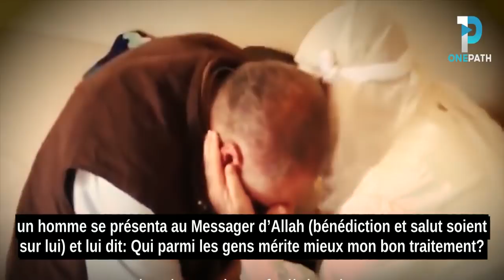Les Derniers Mots À Ma Mère-Un Rappel Puissant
Asssalamoalaikum

Je voulais partager avec vous quelque chose qui m'est arrivé personnellement.

Il n'y a pas si longtemps, je suis allé rendre visite à un ami à moi dont la mère était en train de mourir d'un cancer.

Elle luttait contre le cancer depuis environ cinq ans.

Et la nouvelle m’a appris qu’elle était dans ses derniers jours.

Alors je suis allé rendre visite au frère.

En m'asseyant avec lui, il m'a dit que sa mère passait par l'état de Sakaratul-maut.

L'état de conscience et l'inconscience juste avant la mort.

Et le cancer commençait vraiment à se répandre partout.

Alors comme j'étais assis avec mon ami et que nous parlions ...

Il a commencé à pleurer.

Je pensais qu'il pleurait naturellement parce que sa mère est en train de mourir ...

J'ai donc essayé de le réconforter et j'ai dit que c'était naturel dans la vie.

Il a dit que je suis contrarié parce qu'elle est en train de mourir mais je ne pleure pas pour cette raison.

J'ai dit: Alors pourquoi tu pleures?

Il a dit: je suis contrarié parce que toute ma vie, j'ai jamais remercié ma mère pour tout ce qu'elle a fait.

Et honnêtement, je ne peux pas expliquer ce qui m'est arrivé quand il a dit ces mots.

Il a dit: Toute ma vie, je n'ai jamais dit merci à ma mère.

Et maintenant, quand elle est assise dans la pièce voisine et qu'elle est vivante ..

et elle est consciente et inconsciente ...

Même si je lui parle, elle n'est pas capable de comprendre ce que je dis ...

Ses mots m'ont vraiment affecté ...

Pour nous tous dont les mères sont encore en vie ..

Ma mère a été là pour moi toute ma vie...Elle ne m'a jamais déçu...

Je ne suis jamais venu une fois à elle et dit: Merci

Ce n'est pas un de ces remerciements avec des fleurs ... et c'est un bon merci ...

Mais je parle de ce très profond remerciement.

Le remerciement que si elle me quitte maintenant, je l'ai déjà remercié du fond de mon cœur.

Frère et sœur, je n'ai jamais pu oublier ça ..

Quand était la dernière fois que Vous avez remercié votre mère?

Quand était la dernière fois que vous avez vraiment apprécié votre mère pour ce qu'elle a fait?

Ou nous allons devenir l'un d'entre eux, quand leurs mères les quitteront.

nous nous souviendrons et commencerons à regretter que "je n’ai pas profité de l’occasion quand je l’ai eu"

Dans de nombreux endroits du monde, ils célèbrent la fête des mères.

Et cela me brise le cœur ..

Parce que dans l'Islam, la fête des mères est chaque jour.

Nous ne nous distinguons pas un jour de l'année pour dire: Mère, je me souviens de vous aujourd'hui.

Au contraire, Allah et son messager nous ordonnent de se souvenir quotidiennement de notre mère.

Beaucoup de gens ne comprennent pas correctement ce hadith.

un homme se présenta au Messager d’Allah (bénédiction et salut soient sur lui) et lui dit: Qui parmi les gens mérite mieux mon bon traitement?

prophète réponde: "Votre mère.'

Cet homme dit: "Puis qui ?"

"Votre mère.'

"Votre mère.'

Le prophète dit:  "Votre père."   (rapporté par Boukhari et Mouslim)

beaucoup d'entre nous interprètent cela: "ma mère mérite le plus de mon amour."

Non.

La personne qui mérite le plus de votre bonne traitement, votre argent et tout ce que vous possédez.

La personne qui en mérite le plus, plus que quiconque,

C'est votre mère, puis votre mère, puis votre mère et puis votre père ..

Frères et sœurs! beaucoup d'entre nous ont la chance d'avoir nos mères en vie ...

Ne perdez pas espoir en attendant que nos mères nous quittent définitivement...

Et puis vous souhaitez et regrettez: j'aurais aimé pouvoir remercier ma mère .

Si votre mère est encore en vie: courrez vers elle et remerciez-la pour tout ce qu'elle a fait.

Nous demandons à Allah de faire de nous une de celles qui ont les meilleures relations avec leurs mères.

Et nous demandons à Allah de leur donner le paradis (Jannah)